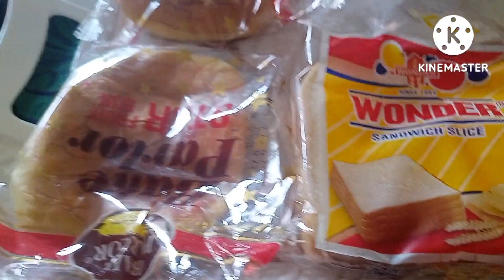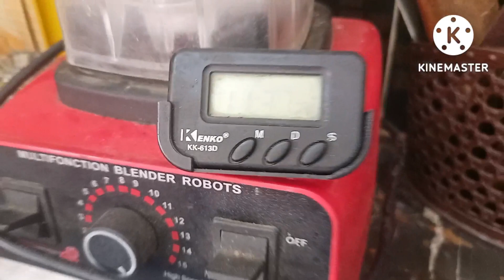masaledar bhindi, Friday routine vlog,